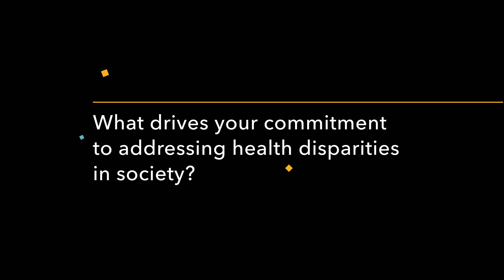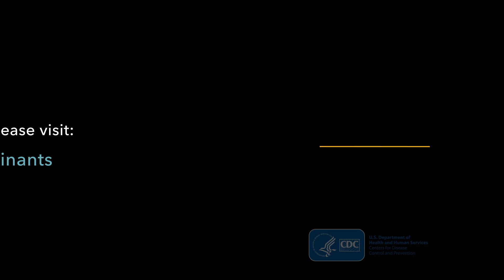Mena on Social Determinants of Health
Explains the impact of disparities in STIs. Stigma, discrimination, racism, sexual and gender phobias, poverty, transportation challenges, safe housing, access to healthcare and education play a significant role in STIs. CDC is refocusing its approach to interventions by investing in a comprehensive, health equity approach, which meets people where they are and where they need to receive care.